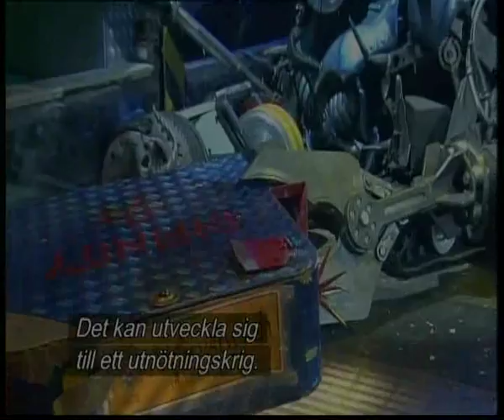Robot Wars Extreme 2 - The University Challenge - Battle 3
Infernal Contraption vs Infinity